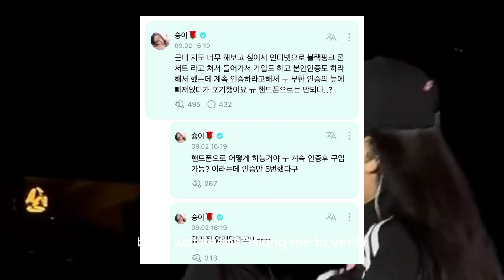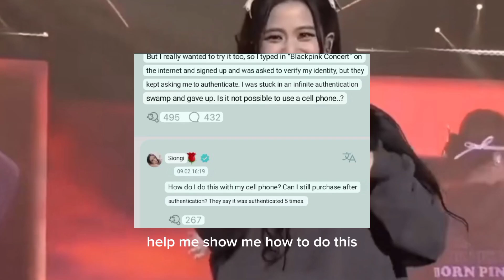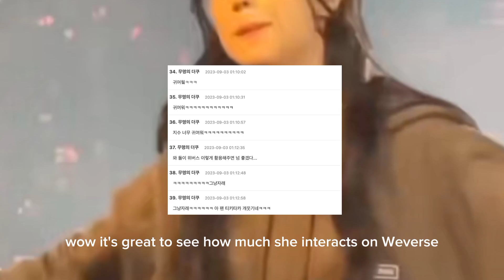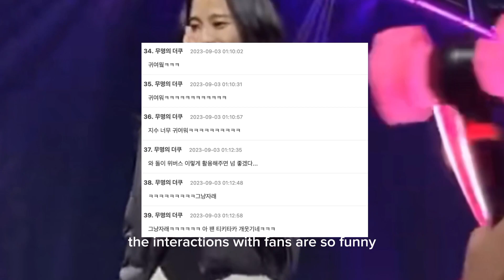Jisoo gained attention after her cute interaction with fans